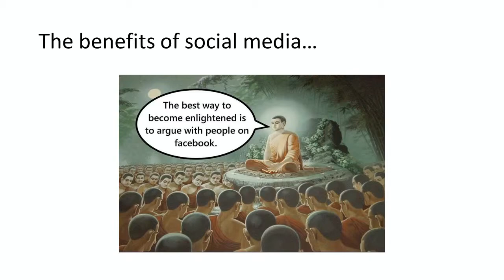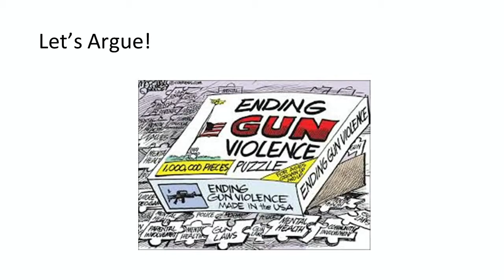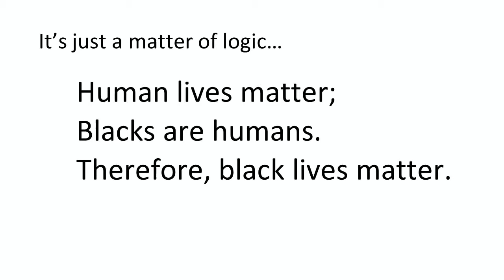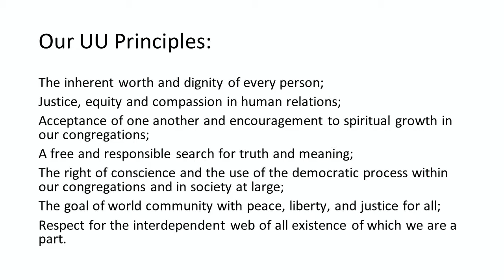The Comfort Zone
The Comfort Zone – Patrick Whorton – How difficult is it for UUs to leave their comfort zones, and reach out to opposing points of view? As we struggle in these times of social strife, how should we proceed in accordance with our principles?